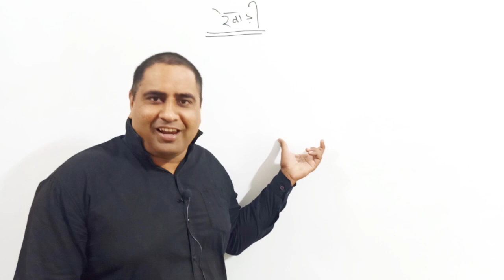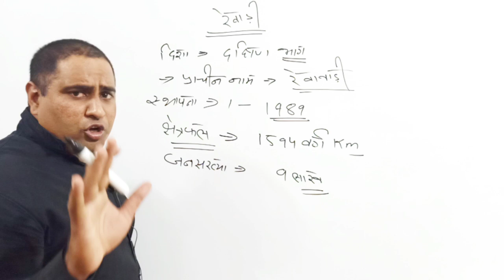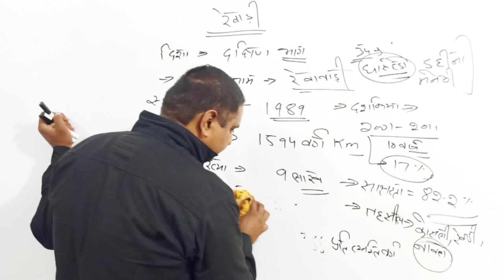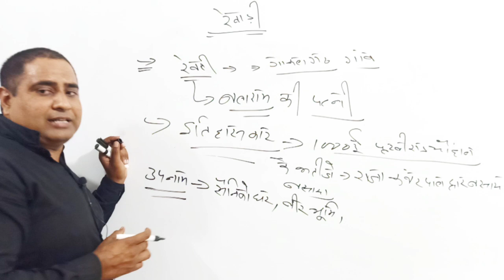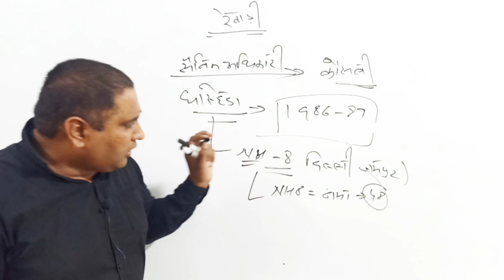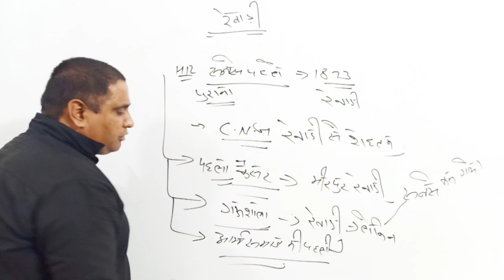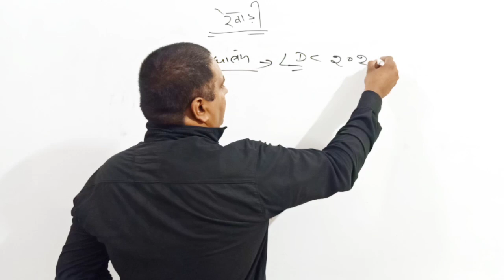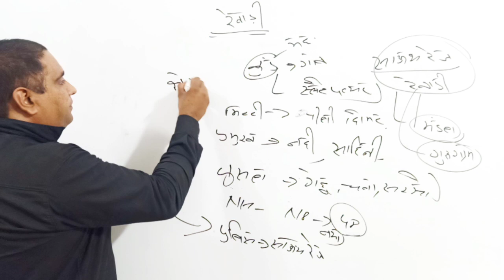Rewari district#Live ⭕ HR GK BY BK , important Haryana GK, HSSC GK